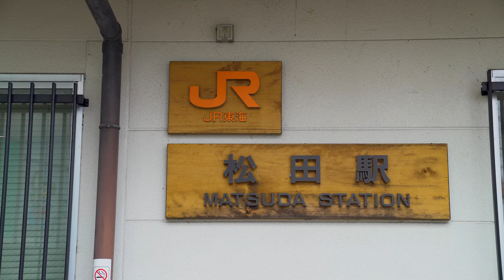Welcome to Matsuda!(Kanagawa Matsuda town PR movie)／神奈川県足柄上郡松田町ＰＲ動画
Welcome to Matsuda!
The town of Matsuda is blessed with abundant nature and stretches a large area from north to south. It is located in the western part of Kanagawa Prefecture, about 70 minutes from Tokyo’s city center.
The northern section of Matsuda is part of Tanzawa Oyama quasi-national park, with mountains reaching up to 1,200m. In the northern part you also find Yadoriki, which is designated as a natural resting village. Every year people come here seeking nature and relaxation.
The urban areas in the southern section enjoy a commanding view of Mt. Fuji and the Hakone outer ring mountains to the west. Enclosed by the basins of Sakawa River and Kawaoto River, the town has a temperate climate throughout the year.
The southern slope of Mt. Matsuda is covered by both early-blooming cherry blossoms as well as the Herb Garden. This fragrant floral paradise looks out over the city area up to the ocean, and on a clear day the view can stretch all the way to Izu Oshima. The town of Matsuda strives to be a “town where you want to live forever”.
We are focusing on protecting the green environment while also taking measures to facilitate the lives young people by, for instance, enhancing childcare support. We hope we can support you to live or visit here!